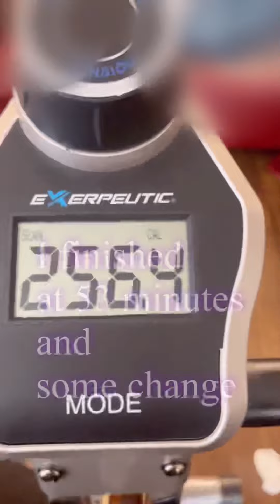Q Moves 🏊🏾‍♀️🧘🏾‍♀️🚴🏾‍♀️🥊🚶🏾‍♀️: I Hit A New Milestone | Getting It In With The Heavy Bag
Hey Y’all 👋🏾 Moving Forward this will be the New format for “Q Moves”!!! It’s Minimal Editing with the same Loving Encouraging Energy & Hella Sweat!!! I love Y’all and I hope you Enjoy💖💖💖